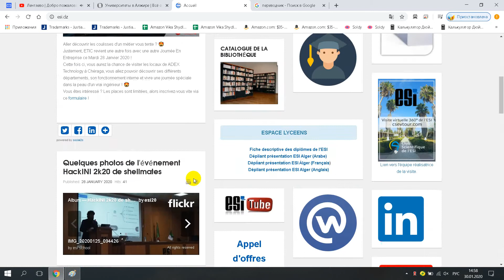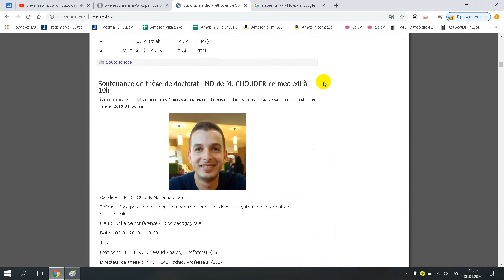المدرسة الوطنية العليا للمعلوماتية